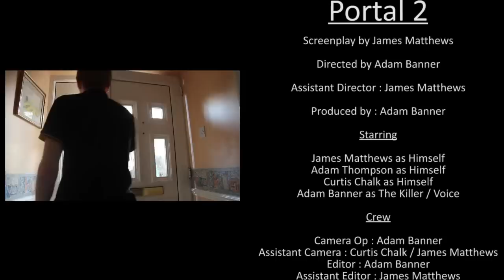Portal 2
Follow up to the film from last summer. Sorry for the delay (if anyone actually was waiting, which I highly doubt) but there were some computer technological difficulties that took a while to get resolved. Either way, try to enjoy the film . . . Don't expect a part 3 . . . It's very unlikely, and if it did happen, is very likely to be rushed and terrible.